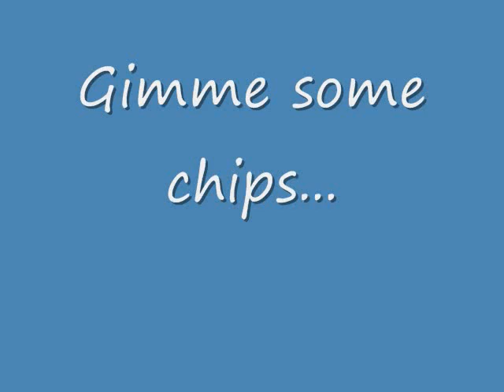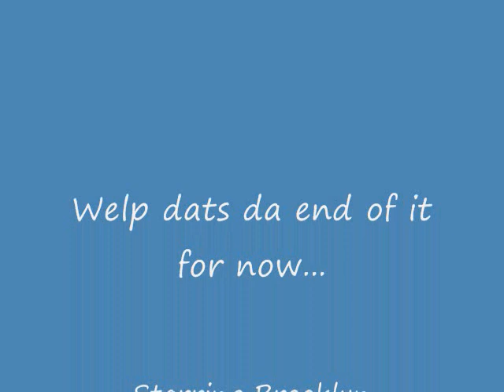all bout brook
all bout my sis brook...jus random